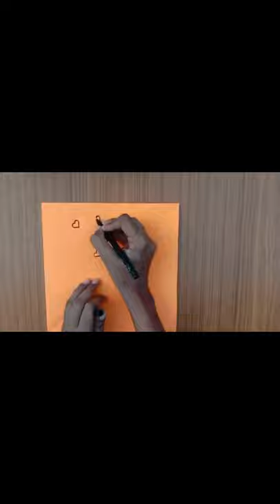DIY How to make Paper Windmill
In this video i am showing how
 amazing diy children's day craft ideas easy | children's day  gift ideas | children's day special. This video includes some very easy craft ideas for childrens day. These craft ideas will make smile on your children's face.